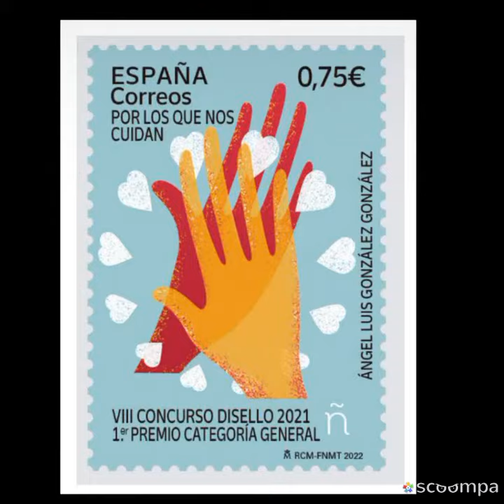19 de junio de 2022